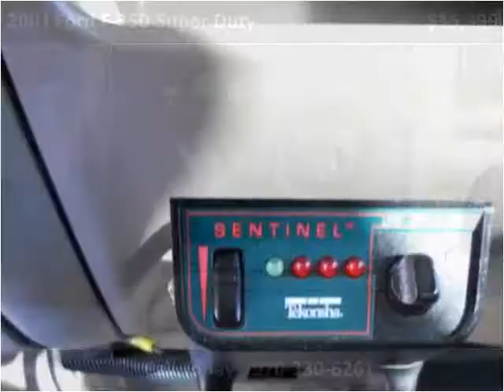2001 Ford F-350 Super Duty Used Cars Evans CO